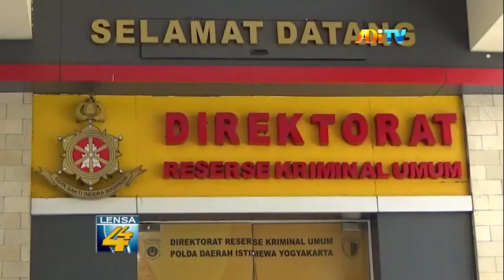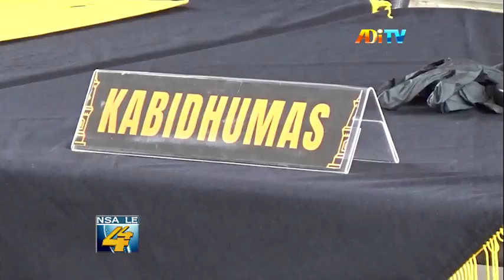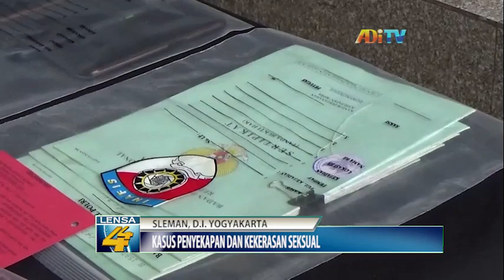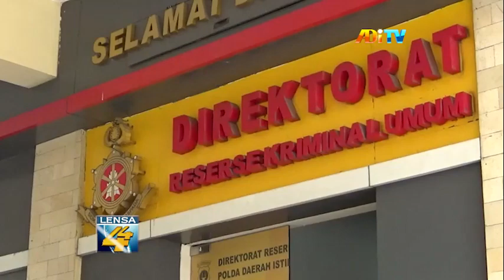POLDA DIY AMANKAN LIMA PELAKU DUGAAN PENYEKAPAN DAN KEKERASAN SEKSUAL